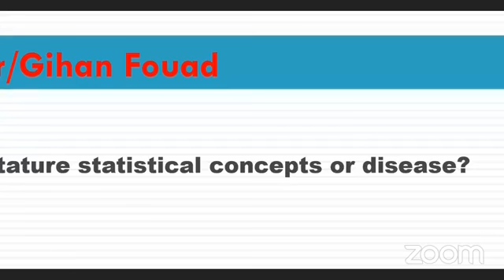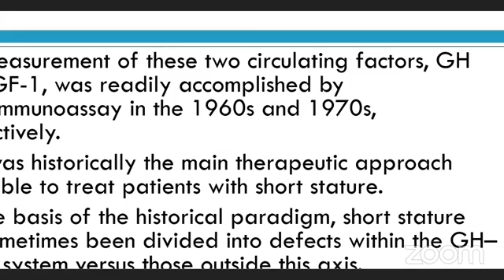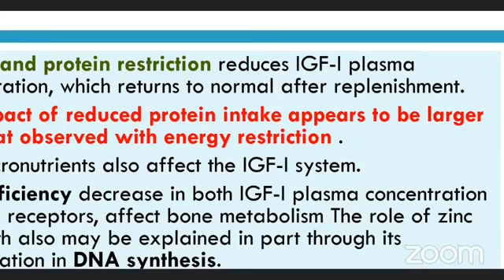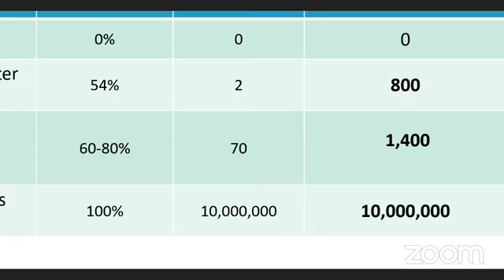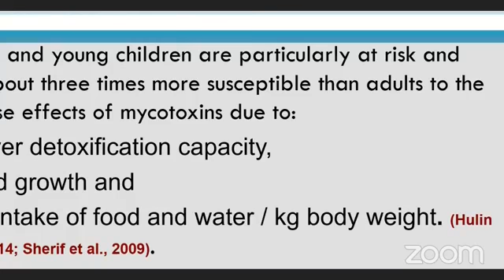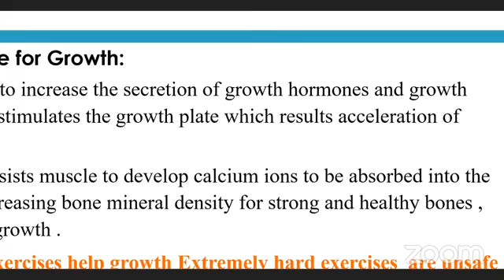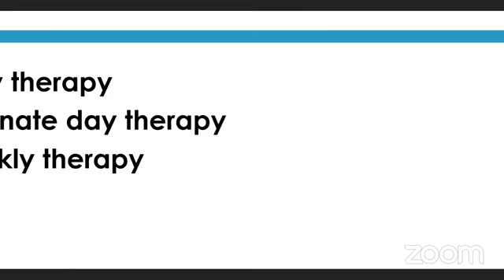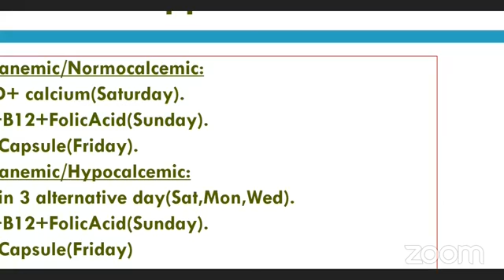Dr Gehan Fouad short stature Nutritional prospective